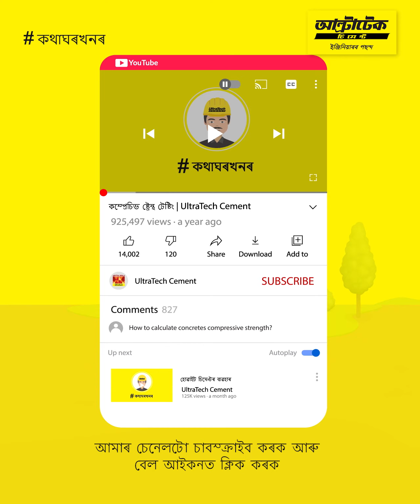দেৱালৰ টাইলছ কেনেকৈ ইনষ্টল কৰিব? ৱালৰ টাইল ইনষ্টলেশ্বনৰ কৌশলৰ ব্যাখ্যা | আল্ট্ৰাটেক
ৱাল টাইলছ লগোৱা  প্ৰক্ৰিয়াটো সঠিকভাৱে কৰিব লাগে কাৰণ টাইলে আপোনাৰ দেৱালক সুৰক্ষা দিয়ে আৰু ইয়াক সুন্দৰ  ফিনিশ্বিং দিয়ে। টাইলযুক্ত ৱালে আৰ্দ্ৰতা প্ৰতিৰোধ কৰিব পাৰে আৰু শুকান ৱাল বা আন সামগ্ৰীতকৈ বহুত বেছি সহজে ঘঁহনি (স্ক্ৰাবিং) প্ৰতিৰোধ কৰিব পাৰে।

টাইলছ কেনেকৈ নিখুঁতভাৱে লগাব লাগে কৰিব লাগে সেই বিষয়ে কেইটামান গুৰুত্বপূৰ্ণ ৱাল টাইলছ ফিটিং কিটিপ তলত দিয়া হৈছে :
• টাইল এখন মজবুতভাৱে লাগি থকাৰ বাবে প্লাষ্টাৰৰ তৰপটো ৰুক্ষ হ’ব লাগে।
• ৱালটাইল লগোৱাৰ আগতে বেৰত পানী ছটিয়াই পৰিষ্কাৰ কৰি তাৰ পিছত চিমেণ্টৰ স্লাৰীৰ পাতল তৰপ এটা দিব।
• চিমেণ্টৰ লেপনটো টাইলছৰ পিছফালে ৰাখি সাৱধানে বেৰত ৰাখক।
• বজাৰত উপলব্ধ ৰেডিমেড টাইলৰ আঠাও ব্যৱহাৰ কৰিব পাৰে।
• টাইলছ লগোৱাৰ সময়ত চাপ লঘু হ’ব লাগে আৰু নিশ্চিত হ’ব লাগে যে এইবোৰৰ সমতলতা সঠিক হয়।
• ২৪ ঘণ্টাৰ পিছত টাইলছৰ সংযোগস্থলত গ্ৰাউট লগাওক আৰু টাইলছৰ পৃষ্ঠভাগ পৰিষ্কাৰ কৰি ৰাখক।
গৃহ নিৰ্মাণৰ বিষয়ে অধিক জানিবলৈ UltraTech Cement ৰ BaatGharKiৰ লগত জড়িত হৈ থাকক।

আল্ট্ৰাটেক হ’ল ভাৰতৰ নাম্বাৰ 1 চিমেণ্ট৷ আল্ট্ৰাটেক চিমেণ্ট লিমিটেড হ’ল ভাৰতত গ্ৰে’ চিমেণ্ট, ৰেডী মিক্স কংক্ৰিট (RMC) আৰু হোৱাইট চিমেণ্টৰ সৰ্ববৃহৎ উৎপাদক৷ ই হ’ল বিশ্বৰ আগশাৰীৰ চিমেণ্ট উৎপাদকসমূহৰ অন্যতম৷ এটা ব্ৰেণ্ড হিচাপে আল্ট্ৰাটেক হ’ল ‘শক্তি’, ‘নিৰ্ভৰযোগ্যতা’ আৰু ‘সৃজনীশীলতা’ৰ প্ৰতীক৷ এই বৈশিষ্ট্যসমূহে ইঞ্জিনিয়াৰসকলক তেওঁলোকৰ কল্পনাৰ পৰিসৰ বহল কৰি সেইসমূহ ঘৰ, ভৱন তথা সংৰচনা নিৰ্মাণ কৰিবলৈ অনুপ্ৰেৰণা যোগায়, যিসমূহ হৈ উঠিব নৱ ভাৰতৰ পৰিচায়ক৷

Dewaalor tiles kenekoi install koribo? Wallor Tile installationor kousholor byaakhyaa | Ultra Tech Cement

গৃহনিৰ্মাণ সম্পৰ্কীয় এনে ধৰণৰ আৰু অধিক ভিডিঅ’ চাবলৈ ইয়াত ক্লিক কৰক